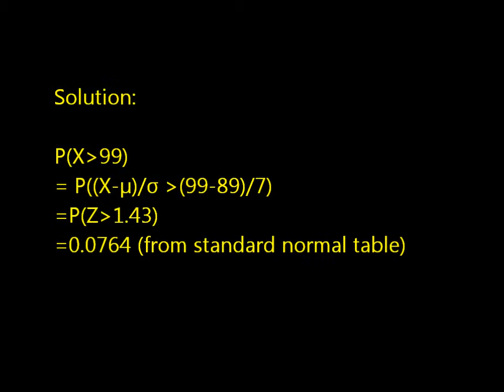Statistical Question Solution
Suppose the numbers of a particular type of bacteria in samples of 1 milliliter (ml) of drinking water tend to be approximately normally distributed, with a mean of 89 and a standard deviation of 7. What is the probability that a given 1-ml sample will contain more than 99 bacteria? (Round your answer to four decimal places.)